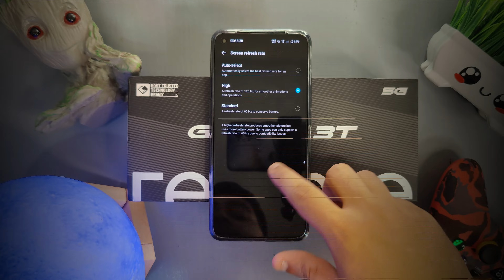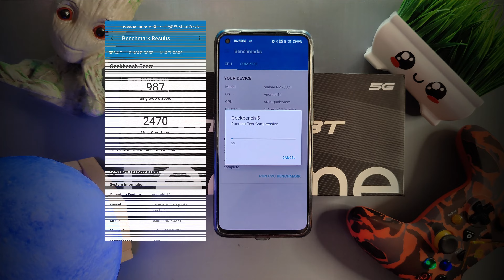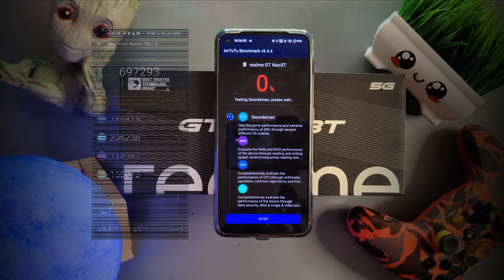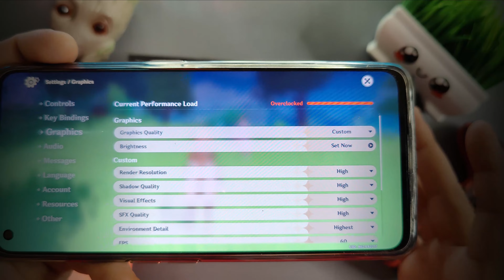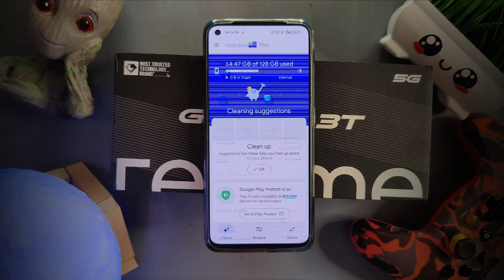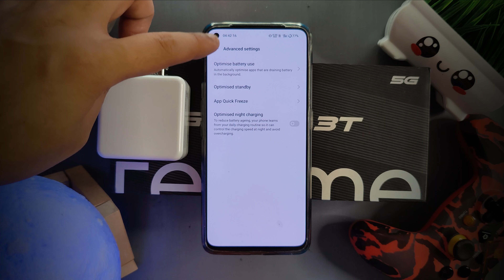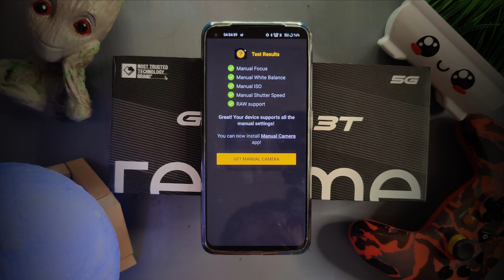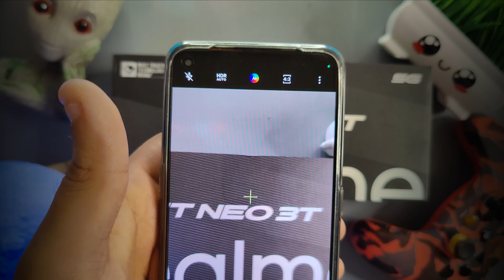Best 5G smartphone under 23k || snapdragon870 amoled gaming antutu bgmi bbd best new #2022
About This Video:- Iss video me aapko maine aapko ek underrated smartphone ka full review dikhaya hai jisse maine khud 10 din use kiya hai.

My Phone
My Mic
My Gaming Mouse
My Gaming Keyboard